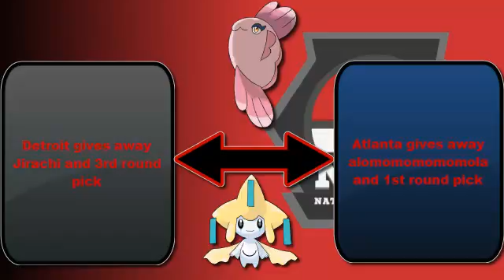National Pokeball League: Weekly Recap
CHECK OUT NPL FOR ALL THE EVERYTHINGS!